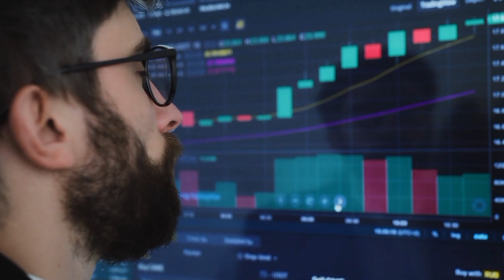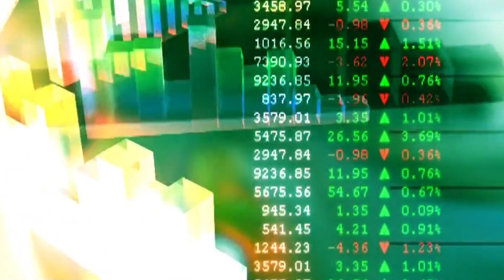13 मई 2023- saria rate today || saria ka bhav || tmt bar price today || today saria rate per kg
saria ka rate today || today saria rate || tmt bar price today || today tmt bar price

saria bhav,
kamdhenu tmt,
kay2 tmt,
up saria rate,
kay2 sariya,
saria ka rate today,
kamdhenu saria,